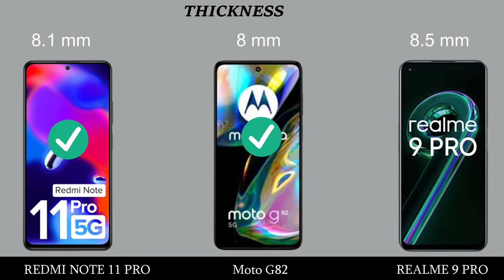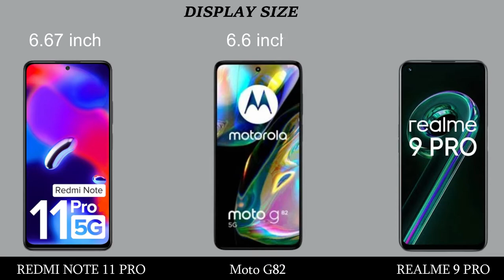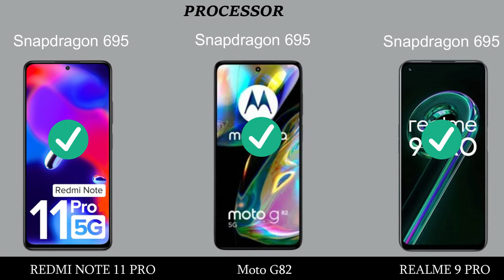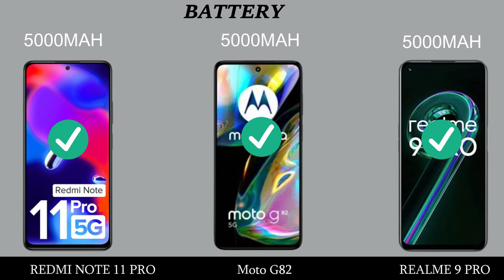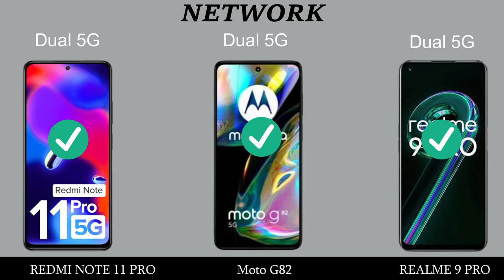REDMI NOTE 11 PRO VS MOTO G82 VS REALME 9 PRO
REDMI NOTE 11 PRO VS MOTO G82 VS REALME 9 PRO comparison and review.
REDMI NOTE 11 PRO VS MOTO G82 VS REALME 9 PRO 5G.

Topic Covered:
REDMI NOTE 11 PRO VS MOTO G82 VS REALME 9 PRO best  smartphone,
REDMI NOTE 11 PRO VS MOTO G82 VS REALME 9 PRO price IN India,
REDMI NOTE 11 PRO VS MOTO G82 VS REALME 9 PRO Unboxing,
REDMI NOTE 11 PRO VS MOTO G82 VS REALME 9 PRO best smartphones,
REDMI NOTE 11 PRO VS MOTO G82 VS REALME 9 PRO speed test,